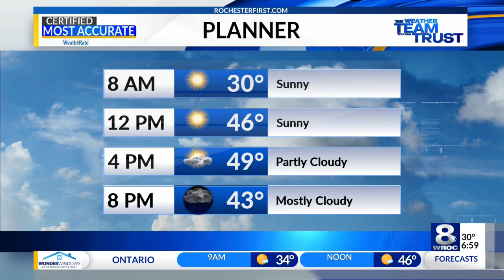Sunrise Smart Start: March 20, 2019